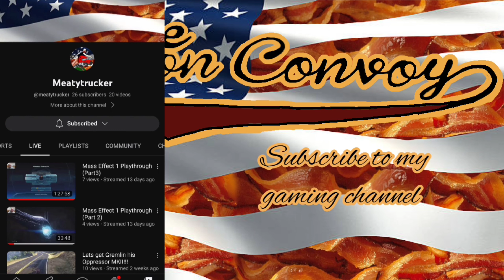October fitness challenge and my new Facebook community page. @ListenMySon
like my Facebook community page!